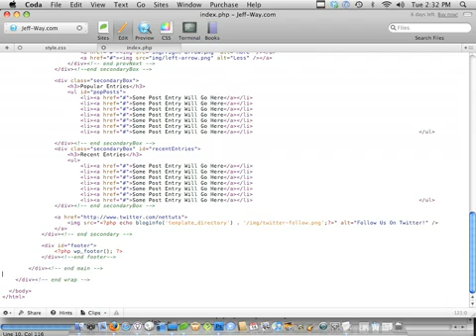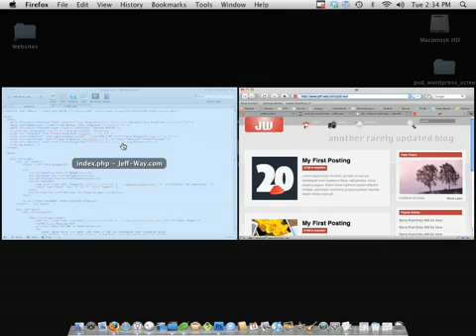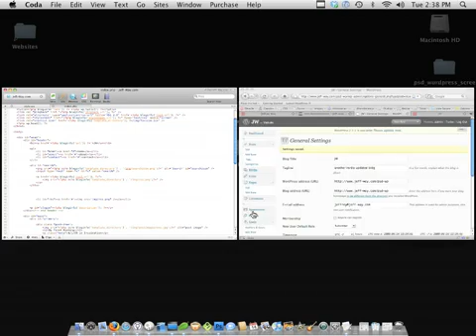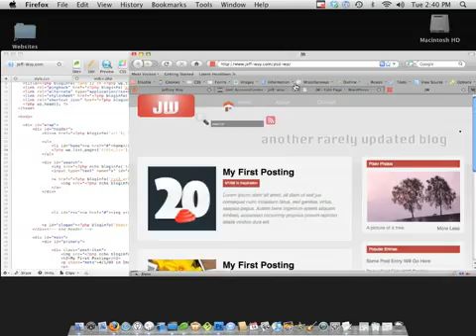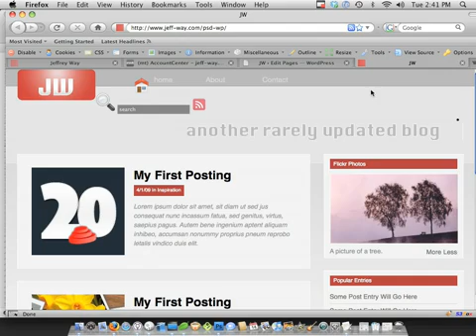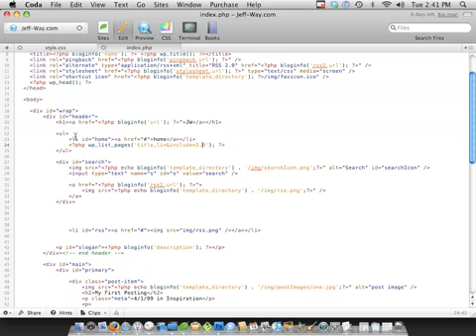How to convert psd to wordpress theme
PSDTOSITE.net. Who are we?
With the top line-up experts in the field of HTML Markup, Email Template, Wordpress, Joomla, Drupal and Magento, we will give you the products that meet international standards. We do not compete with low cost but with a reasonable cost for the superior product. Be creative and passionate with your design and leave the rest for us.